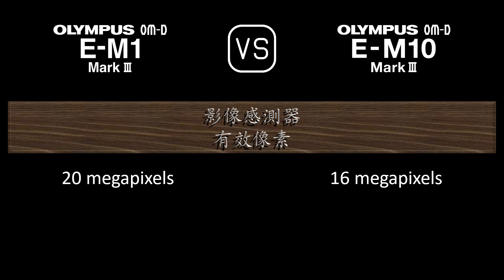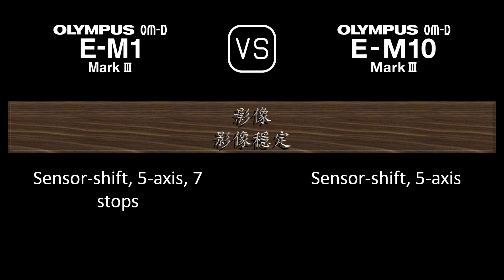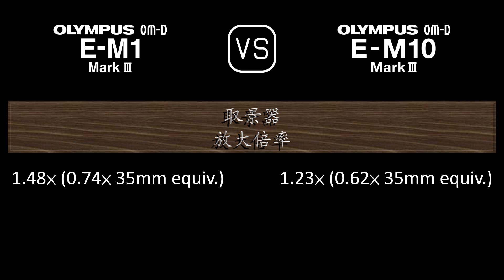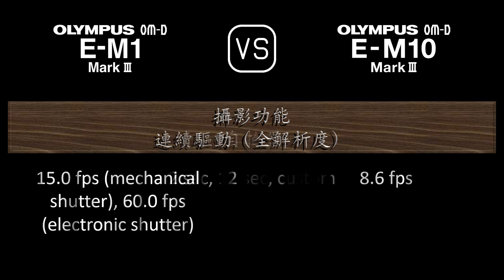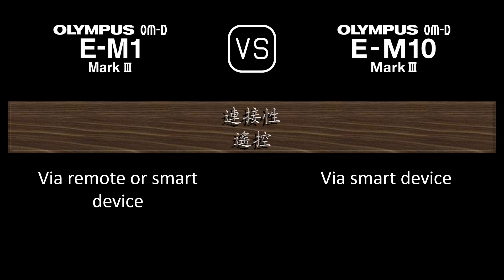Olympus OM-D E-M1 Mark III 與 Olympus OM-D E-M10 Mark III 的規格比較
本片是 Olympus OM-D E-M1 Mark III 與 Olympus OM-D E-M10 Mark III 的功能概述和規格比較 (comparison of specifications)，希望對您有所啟發。感謝您的支持。

00:24 推出
00:32 機身
00:41 影像感測器
01:05 影像
01:21 光學與對焦
01:50 屏幕
02:10 取景器
02:26 攝影功能
03:27 錄像功能
03:43 儲存
03:47 連接性
04:16 物理特性
04:36 雜項